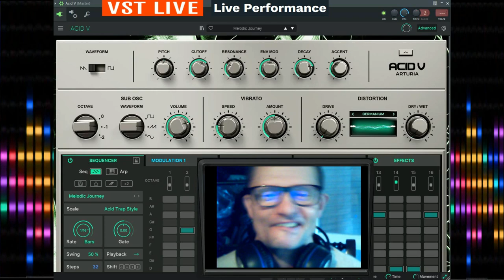Giovanni Genoma Level Thecno ( Vst Live -Acid V Arturia-)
vst usato per composizione  ( Vst Live -Acid V Arturia-)
nome del brano  Genoma Level Thecno